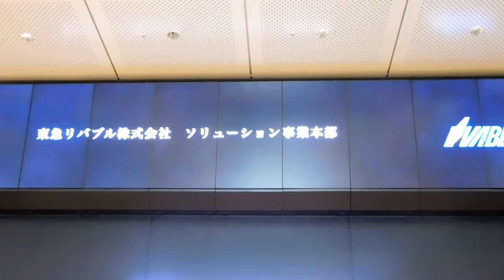DSCN1485東京駅ビジョン20160411桜Ver東京タワー 富士山